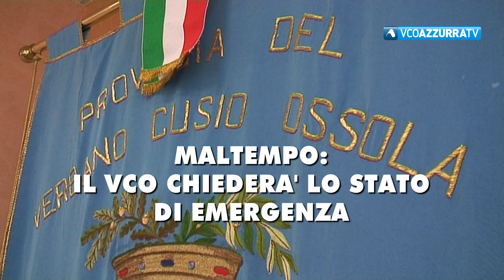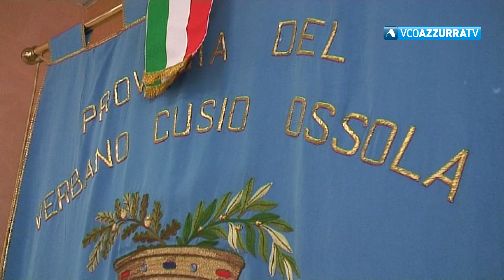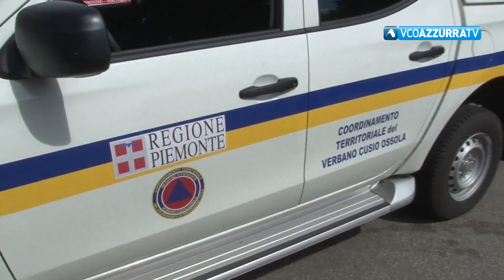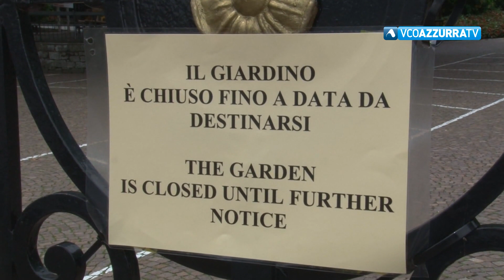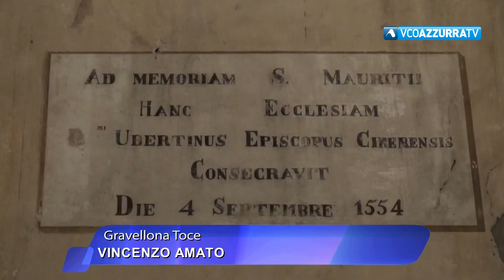VCOnotizie del 13 agosto 2019